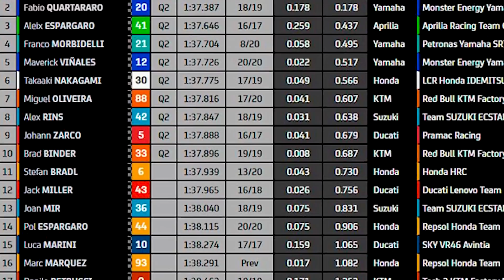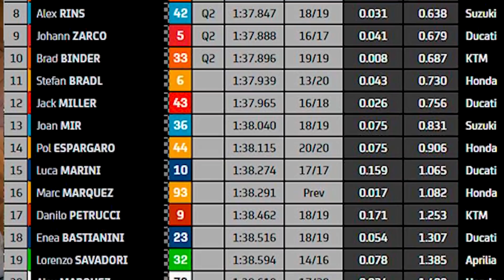MOTOGP JEREZ ROSSI en el PEOR MOMENTO de su carrera 😳